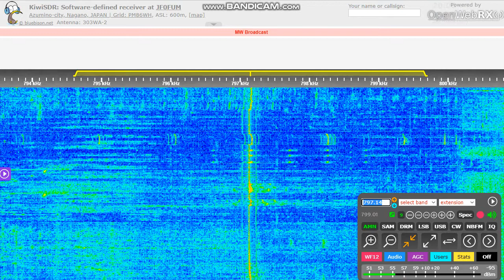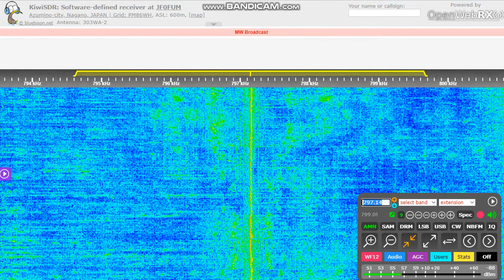[Remote DX] Pyongyang Broadcasting Station 797v kHz (Faulty TX!)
This North Korean transmitter in Kimchaek have serious problems since 2017, drifting carrier and distorted audio. Probably old Soviet unit with no suitable replacement parts.

Heard on japanase SDR.